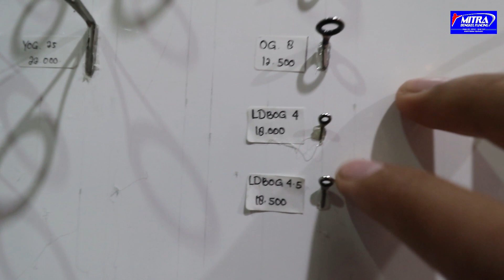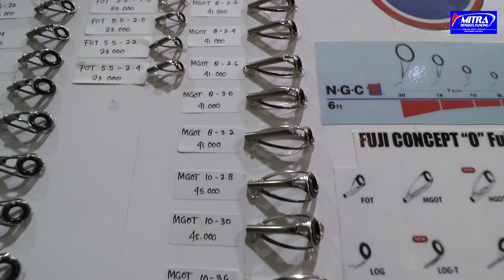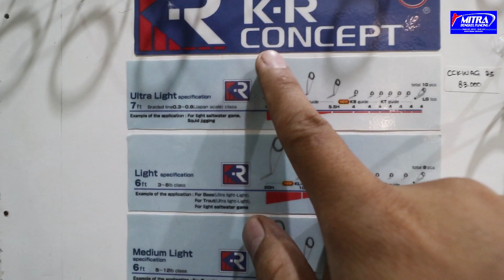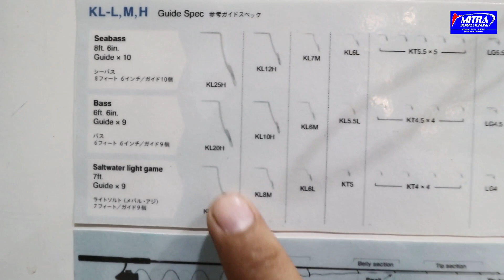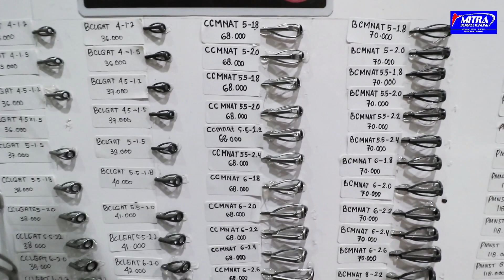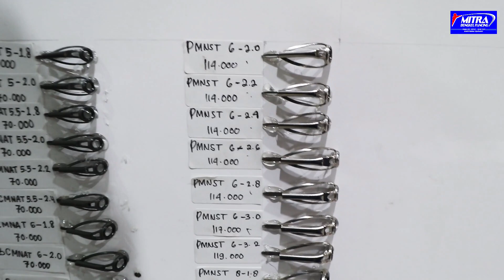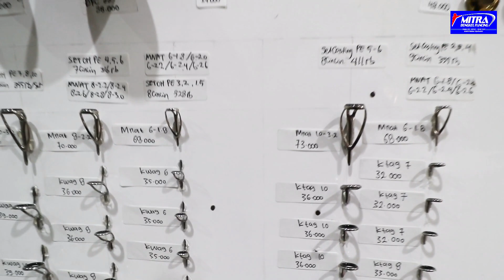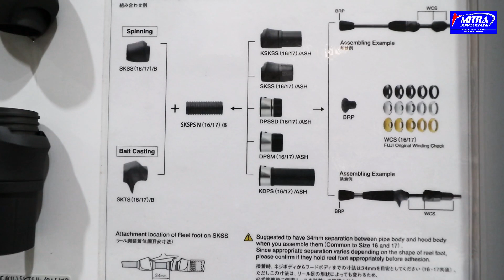MBP Product # 4 Fuji Guide Product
Di Video Kali ini saya Menjelaskan Product Komponen- komponen Cincin Brand Fuji untuk Rod pancing. Dari Merek, Type , Size dan Cara Mengukur Size Cincin Fuji Tersebut. Semoga dengan Video ini bisa membantu memberikan infoemasi ke teman- temantentang Product Fuji ini.

Bila Teman ingin berbelanja silahkan :
Bukalapak : Mitra Bengkel Pancing
Tokopedia: Mitra Bengkel Pancing
 Istagram; Mbpancing
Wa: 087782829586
Alamat Toko : Jl. Sunter Karya Selatan 3 Blok E3 no. 13 (Komplek dki) jakarta utara